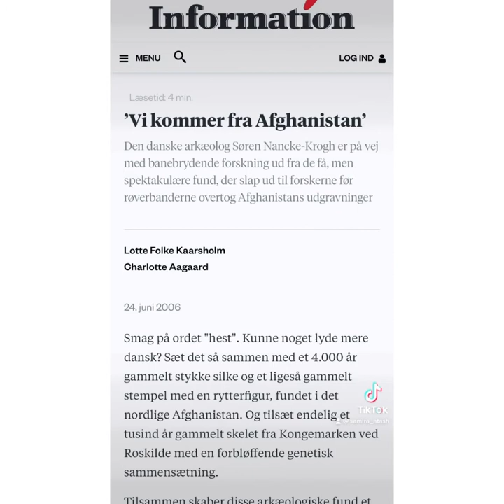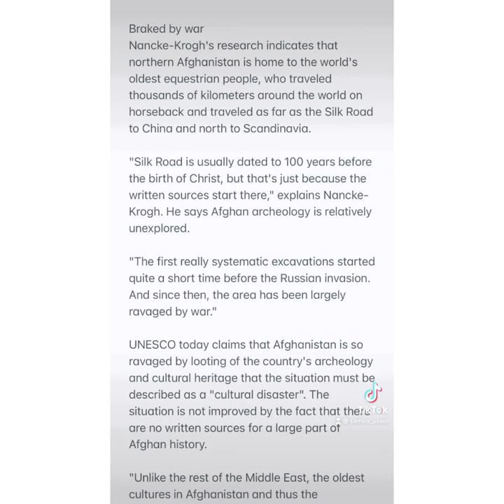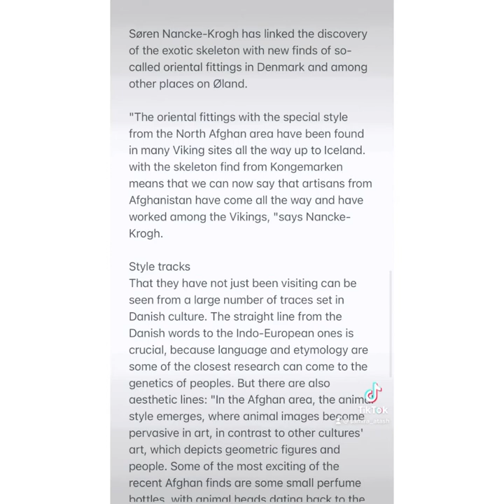Are Danish People from Afghanistan?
✨ Are Danish People from Afghanistan? ✨ A follow-up to my “Were Vikings from Central Asia” video. This one is from an article sent to me by a viewer @blackafgano92 . It is from Danish archaeologist Søren Nancke-Krogh who in 2006 concluded “We Are From Afghanistan “. It is interesting and kind of backs up the theory that many people from Scandinavia,
and even the Vikings came from Central Asia (primarily what is now North Afghanistan).